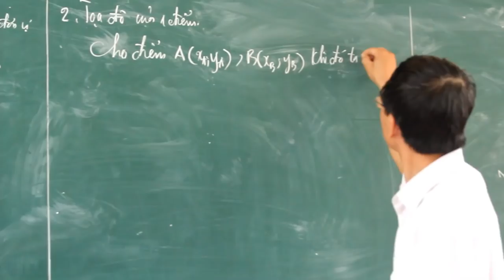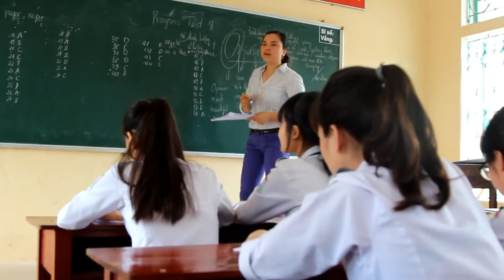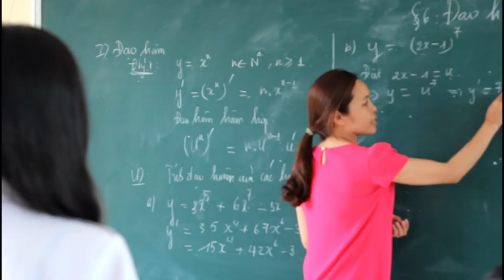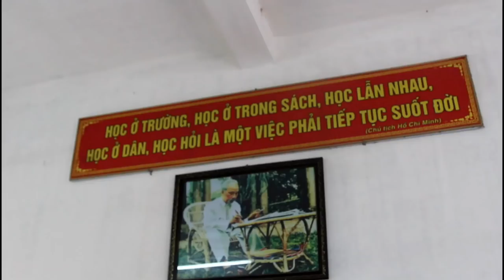[MV OFFICIAL] TRỰC NINH B NÂNG BƯỚC TA ĐI || Nhạc: Hoàng Long - Lời: Trần Văn Khẩn